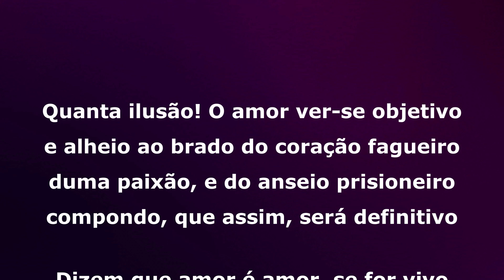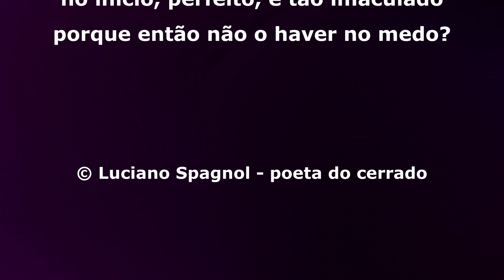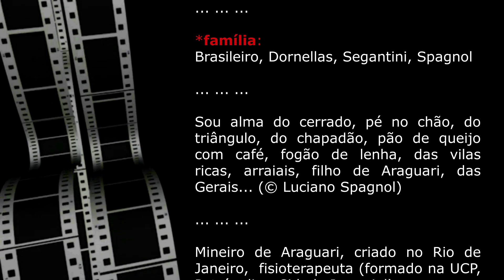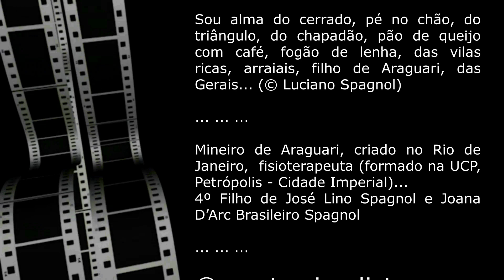"⁠Ignoramus et Ignorabimus" ... © Luciano Spagnol (poeta do cerrado)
⁠“Ignoramus et Ignorabimus”

Quanta ilusão! O amor ver-se objetivo
e alheio ao brado do coração fagueiro
duma paixão, e do anseio prisioneiro
compondo, que assim, será definitivo

Dizem que amor é amor, se for vivo
a quem o chama de valor verdadeiro
livre, solto das amarras dum cativeiro
se esquecendo que dele se é cativo

Se o amor é sempre amor: - amado!
tê-lo é também agridoce no enredo
sem tirania, amar, deve ser desejado

Se é sempre o mesmo falso segredo
no início, perfeito, e tão imaculado
porque então não o haver no medo?

2020, setembro, 03 – Triângulo Mineiro